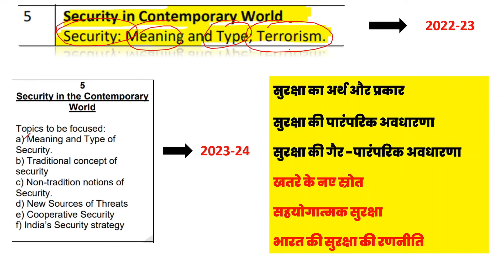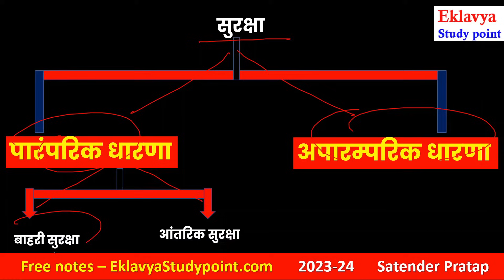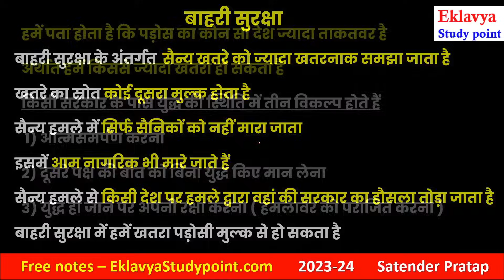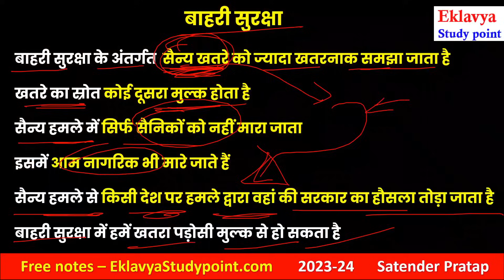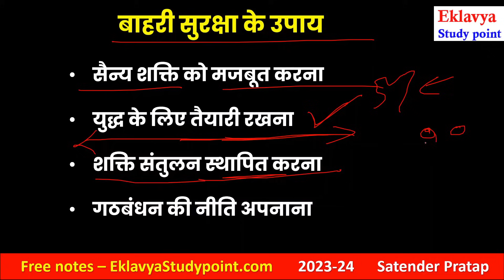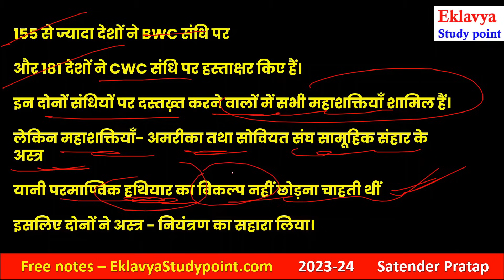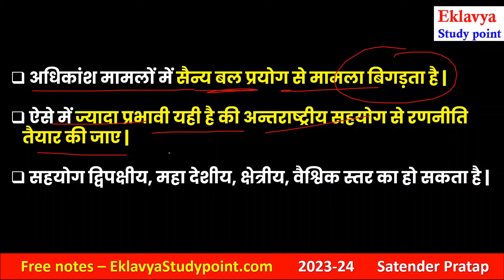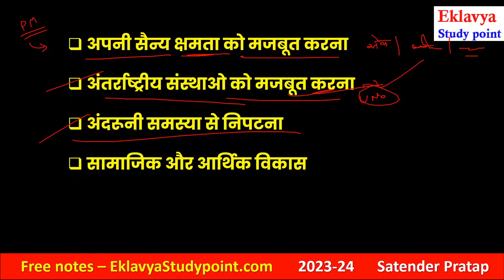समकालीन विश्व में सुरक्षा CHAPTER 5 SECURITY IN THE CONTEMPORARY WORLD CLASS 12 POLITICAL SCIENCE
प्रिय विद्यार्थियों इस वीडियो लेक्चर में हम Class 12 POLITICAL SCIENCE  ( NCERT )
का Chapter 5 समकालीन विश्व में सुरक्षा / SECURITY IN THE CONTEMPORARY WORLD
( Full chapter  ) देखेंगे

यह chapter  Latest syllabus  2023-24 के अनुसार बनाया गया है

1)  सुरक्षा का अर्थ
2)  सुरक्षा
3)  बाहरी सुरक्षा
4)  शक्ति संतुलन
5)  बाहरी सुरक्षा के उपाय
6)  आंतरिक सुरक्षा
7)  सुरक्षा के पारम्परिक तरीके बताओ ?
8)  सुरक्षा की अपारंपरिक धारणा
9) खतरे के नए स्रोत
10)  आप्रवासी-
11)  शरणार्थी –
12)  आंतरिक रूप से विस्थापित जन
13)  सहयोगमूलक सुरक्षा
14) भारत की सुरक्षा की रणनीतियां

For Notes Visit our websites